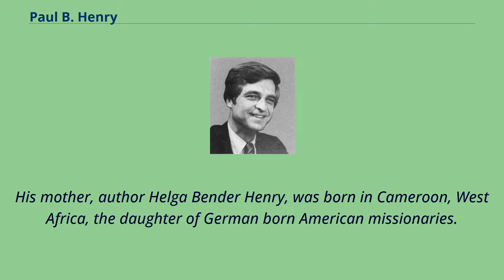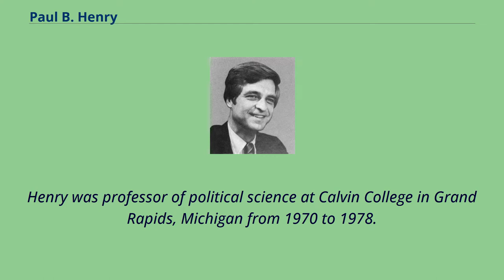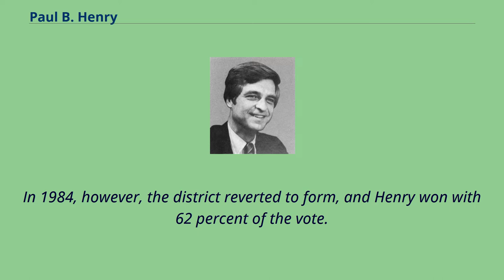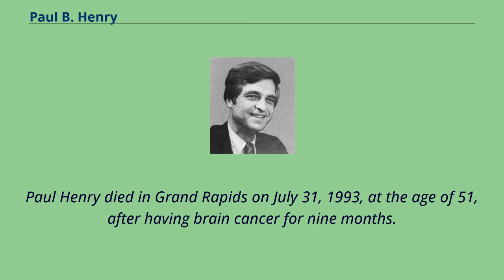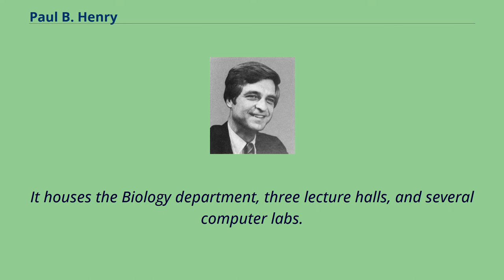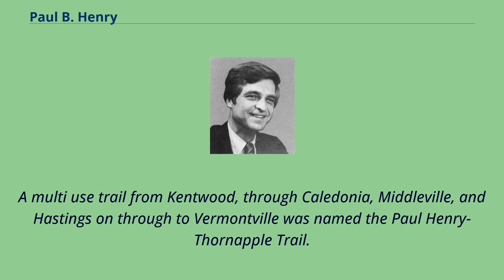Paul B. Henry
20th-century_American_politicians
Paul Brentwood Henry （July 9, 1942 – July 31, 1993） was an American professor of political science and politician from Michigan.
He was elected to five terms and served in the U.S. House of Representatives from 1985 until his death from brain cancer in Grand Rapids, Michigan in 1993.
Henry was born in Chicago and graduated from Pasadena High School, Pasadena, California, in 1959.
His father Carl F. H. Henry, noted theologian, was one of the founders of Fuller Theological Seminary and the founding editor of Christianity Today.
His mother, author Helga Bender Henry, was born in Cameroon, West Africa, the daughter of German born American missionaries.
Henry received a B.A. from Wheaton College, Wheaton, Illinois in 1963, and then was a Peace Corps volunteer in Liberia and Ethiopia from 1963 to 1965.
Upon returning to the United States, he attended graduate school at Duke University, Durham, North Carolina, earning a M.A. in 1968, and a PhD in 1970.
Henry was professor of political science at Calvin College in Grand Rapids, Michigan from 1970 to 1978.
From 1965 to 1970, while he was a graduate student at Duke, Henry served two stints as a staffer for Congressman John B. Anderson （R-IL）.
During 1968 and 1969, while Anderson was the third-ranking Republican in Congress, Henry's job involved promoting good communication within the party caucus.
In 1974, after Henry had been at Calvin College for several years, Democrat Richard Vander Veen won the congressional seat centered on Grand Rapids, long held by Gerald Ford, in the wake of the Watergate scandal.
Henry was subsequently ...